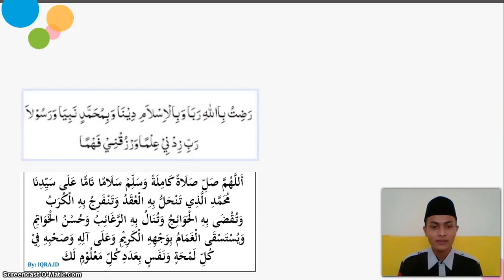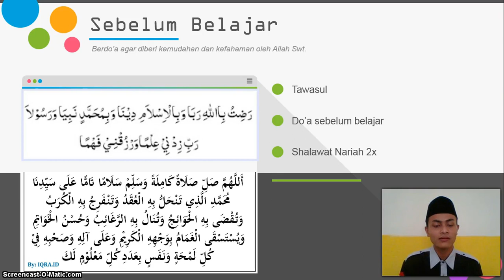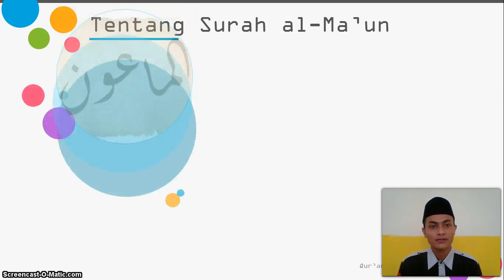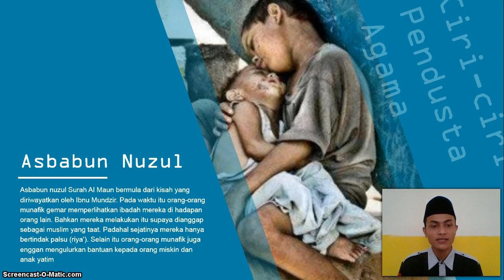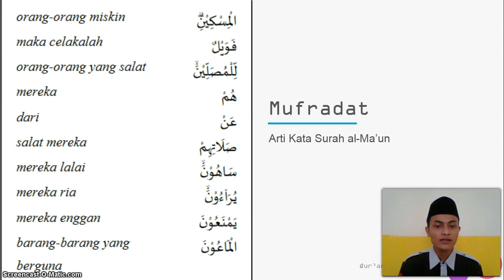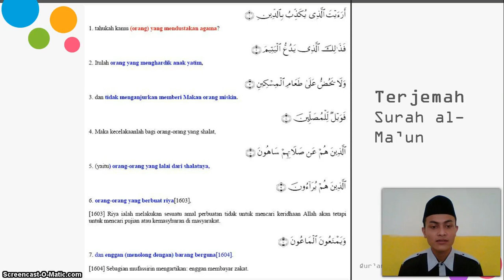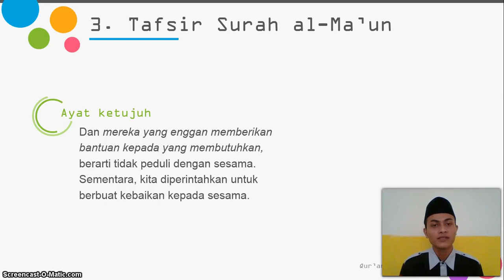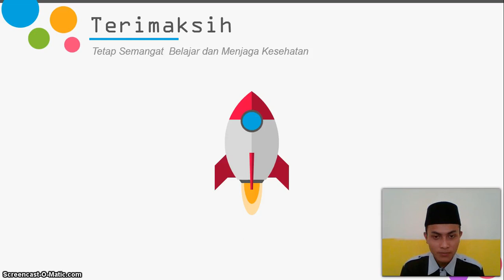BelajarbersamaSUKMA: Kelas 4 MI Islamiyah | Al-Qur'an Hadits | SUrah Al-Ma'un